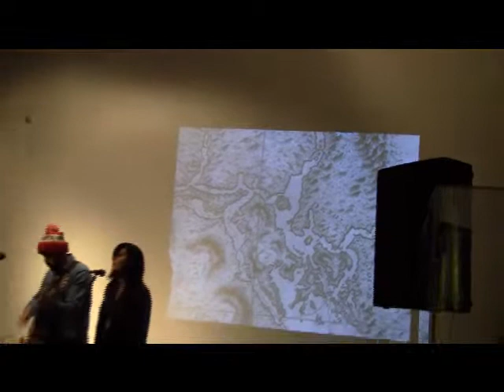Said the Whale at MOV Book Launch- :The Adventures in Solitude